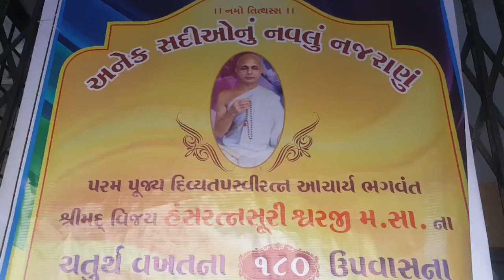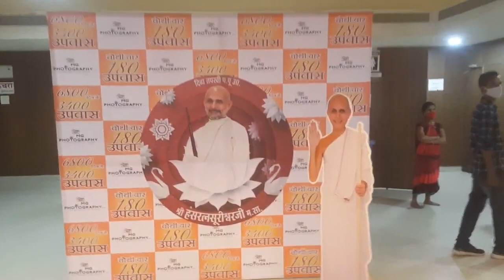Aachary shri hansrtn surishvarji paarana 20-12-2020 તપસમ્રાટ આચાર્ય શ્રી હંસરત્ન સુરીશ્વરજી પારણાં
મહાન તપસ્વી રત્ન સાહેબજીને કોટી કોટી વંદના...